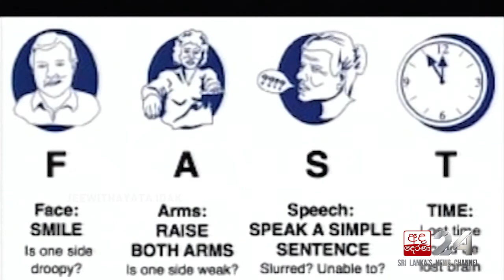JEEWITHAYATA IDAK EP 459 Prasanna Dissanayake